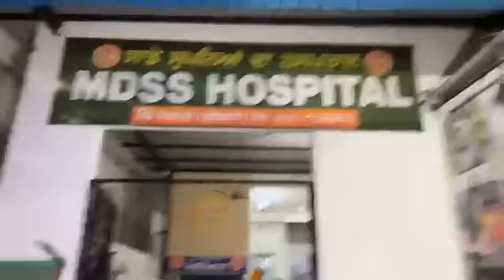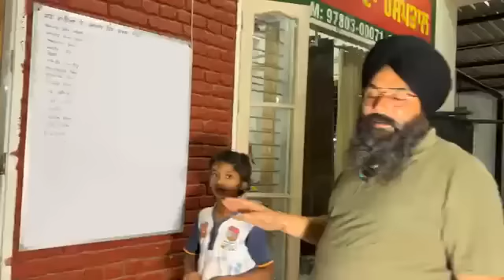Manukhta di sewa ਨੈਨੀਤਾਲ ਵਾਲਾ ਮੁੰਡਾ ਹੋਇਆ ਫਰਾਰ hosting bhai Gurprit Singh new video - spmediapunjab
ਨੈਨੀਤਾਲ ਵਾਲਾ ਮੁੰਡਾ ਹੋਇਆ ਫਰਾਰ
ਫਿਰ ਅਚਾਨਕ ਹੋਇਆ ਵੱਡਾ ਚਮਤਕਾਰ